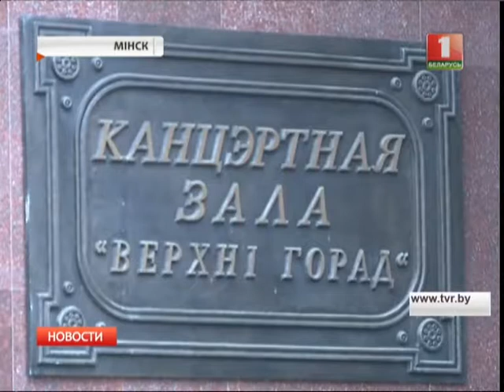История загадочного органа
В концертном зале "Верхний город" зазвучит орган. Его история полна загадок. Сначала он играл, но потом резко смолк. И вот скоро его звуки вновь будут радовать горожан и гостей столицы.